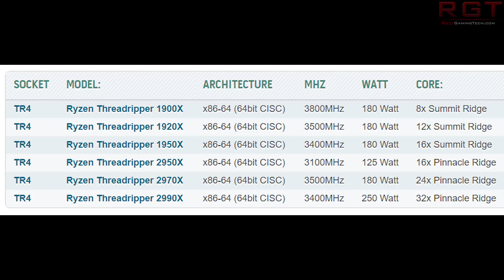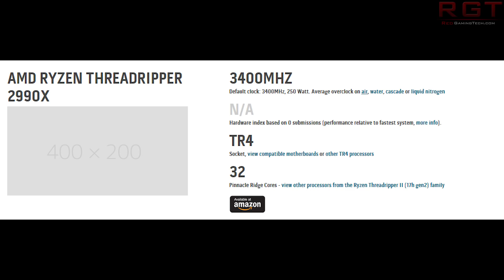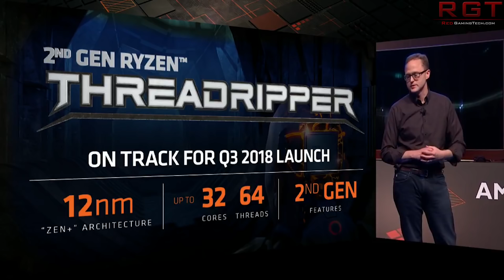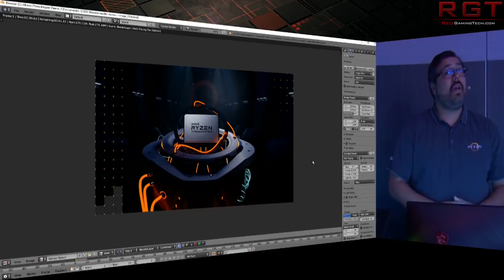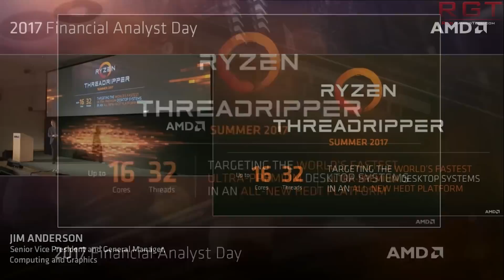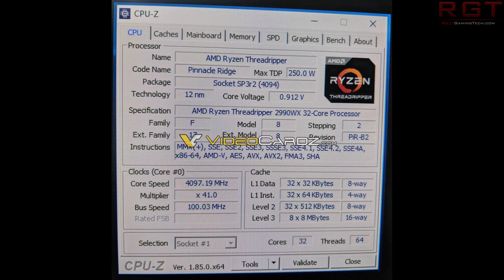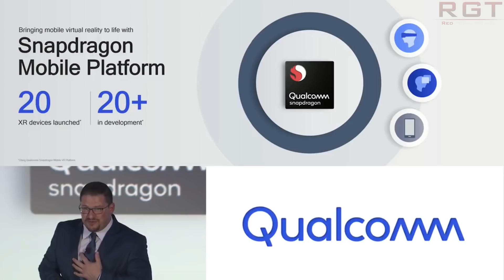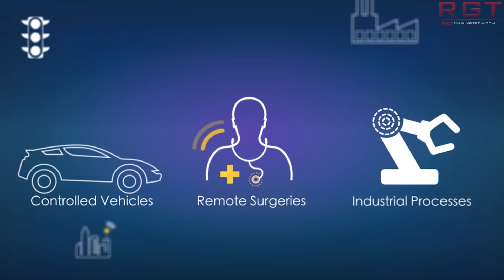Threadripper 2 2990X & Other Specs Leak | What is the Threadripper 2920X ?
Today, we have a metric ton of Threadripper 2 news, as AMD accidentally updated their official website to reveal a few SKUs for the CPU lineup that we haven't heard of before. So, the question we have is... just what is the Threadripper 2920X?

However, we also have a specs leak for the flagship second gen Threadripper processor, the Threadripper 2990X, alongside some other CPUs as well.

On top of that, a CPUZ screenshot has surfaced of the 2990WX, which was one of the chips we saw revealed early by AMD themselves.

We end things out with Qualcomm, who if this report is correct, have began mass production of the Snapdragon 855 sometime ago and may indeed be taking their first step into 7nm waters.